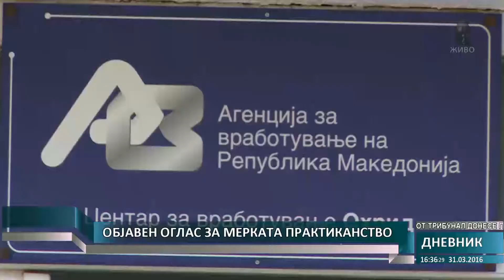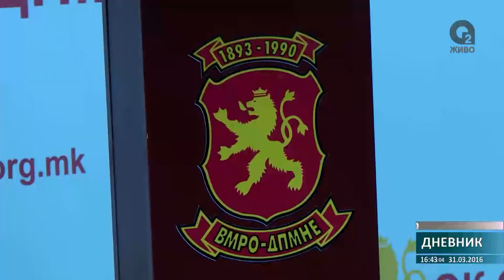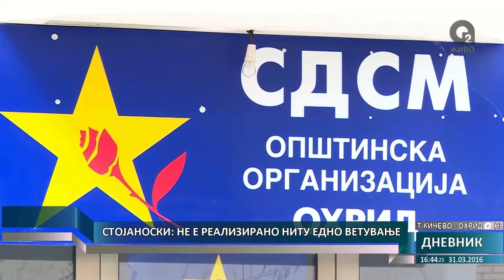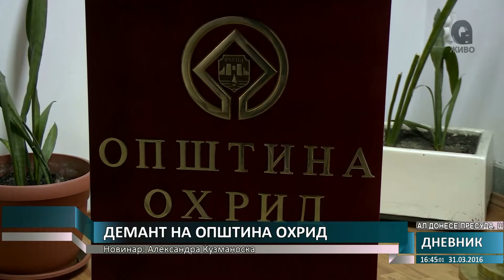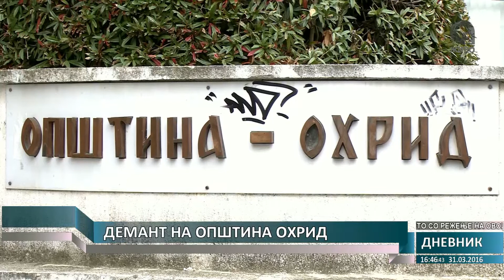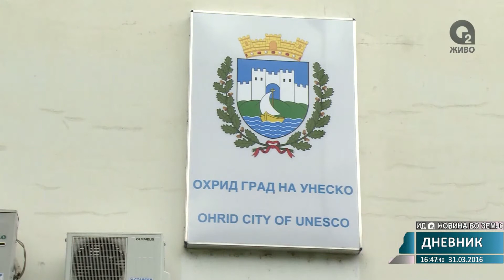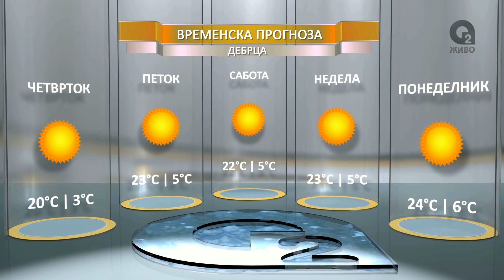O2 DNEVNIK 31 03 2016